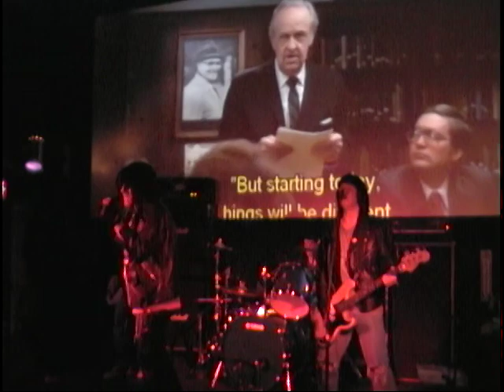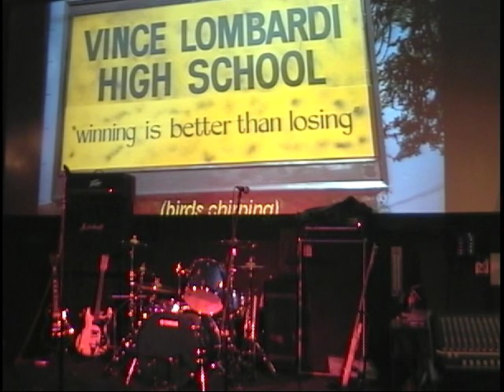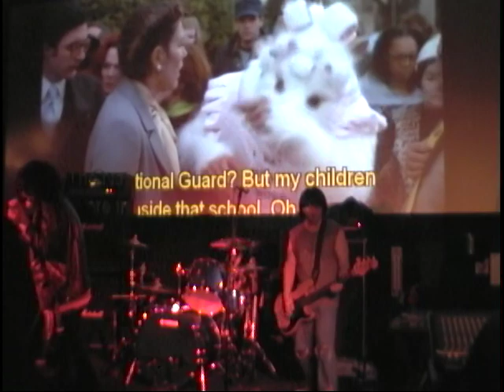Ramoniacs (Ramones CBGB tribute) at Shorebreak in Narragansett RI 2008-08-23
Ramoniacs from Boston, MA performing at Shorebreak in Narragansett, RI on August 23, 2008. The performance was simulcast with the movie "Rock 'n' Roll High School."

Bobby Martel: lead vocals
Andy Koslow: bass, vocals
Danny DeLay: guitar
Tommy Woundy: drums